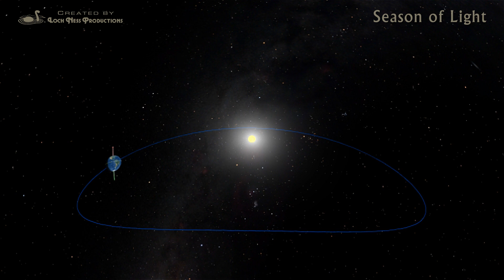Season of Light trailer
This family-oriented program focuses on winter holiday traditions from many cultures, and how they have been used for millennia to light up this darkest and coldest of seasons. It also showcases some of our more light-hearted customs--such as giving gifts, kissing under the mistletoe, and decorating Christmas trees. The program highlights some of the winter constellations, demonstrates the cause of the four seasons and the meaning of the winter solstice, and even gives some astronomical possibilities for the Star of Bethlehem.

Season of Light is shown during the months of November and December at the Downing Planetarium.  It can also be shown by request for private shows